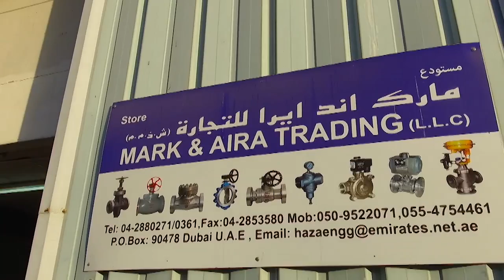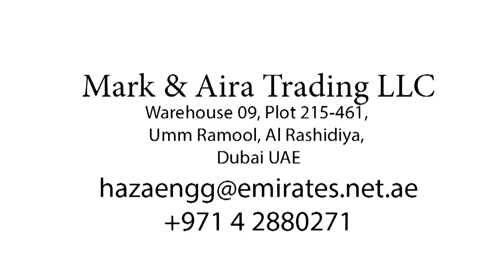Mark and Aira Trading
Mark and Aira Trading is your one stop shop for industrial valves and related accessories. Our products are manufactured in India ensuring the best quality to all our clients. We strive to bring our clients the best solutions with the right knowledge and understanding of their requirements. Our branch office in Dubai caters to customers from across the UAE and the rest of the MENA region.

Our product range includes all types of Manual, Pneumatic and Motor operate Gate, Globe, Check, Butterfly, Ball, Diaphragm,Pulp, Plug, Pinch, Strainer, Air and Control Valves, Stream Traps, Flanges, PRS Station, Pipe Fittings, apart from the newly developed Bellow Seal Globe Valves and Piston Valves for Thermic Fluid and High Pressure Services.

With our team of expert and experienced staff, we are able to provide technical quotations, excellent after sales service, as well as repairing services locally and on time.

At Mark and Aira Trading LLC, we provide a wide range of brands giving our clients the best options to choose from. We pride ourselves as being one of the best in the market catering to a wide spectrum of users in various industries. Visit us today for all your industrial valve needs.